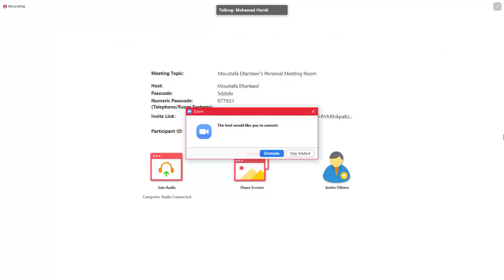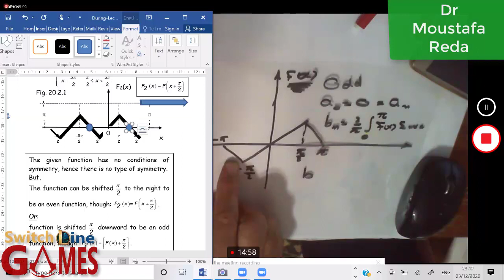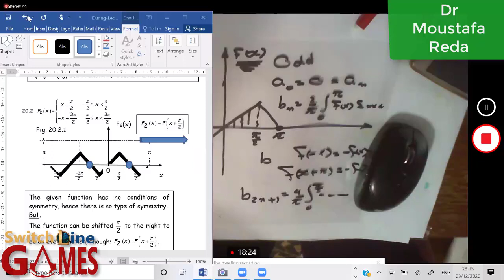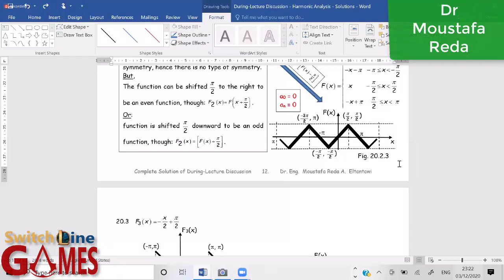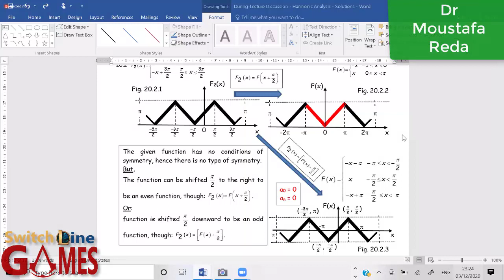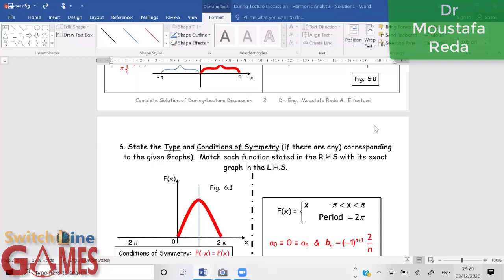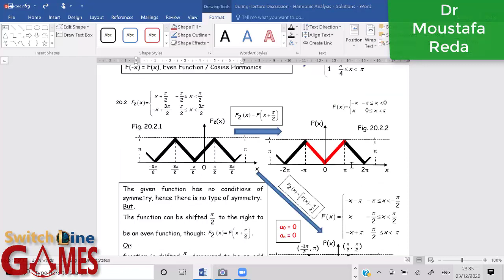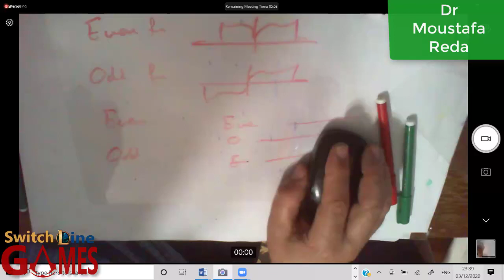MATH 3 | LEC 8 | ZOOM | PART 4